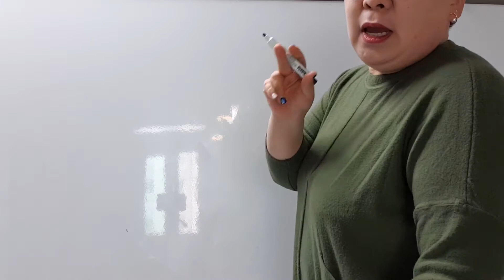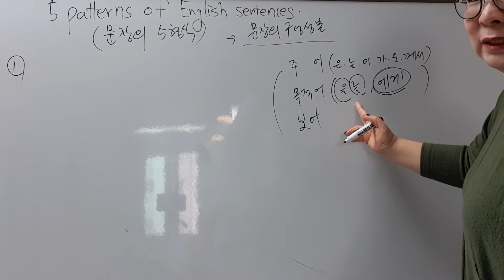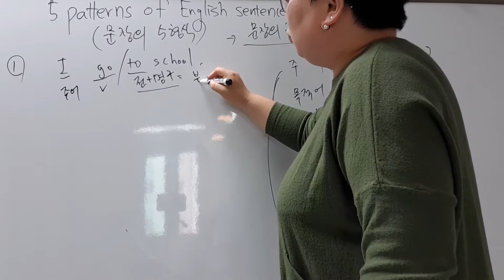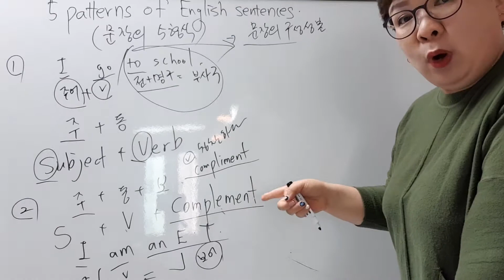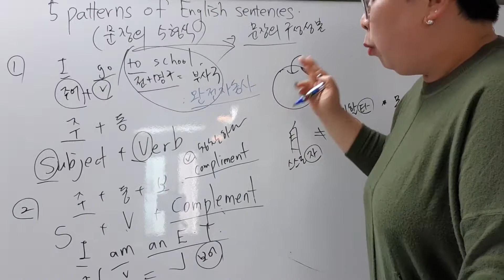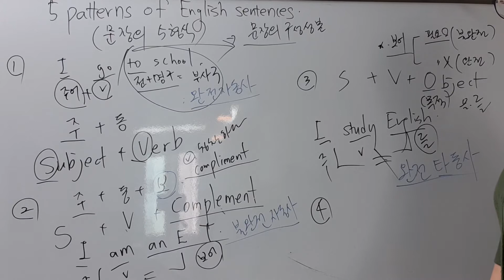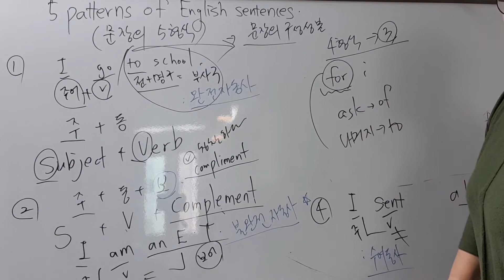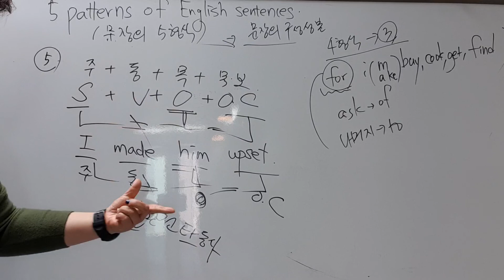문장5형식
좀기네요.